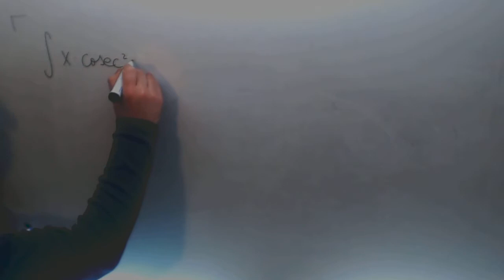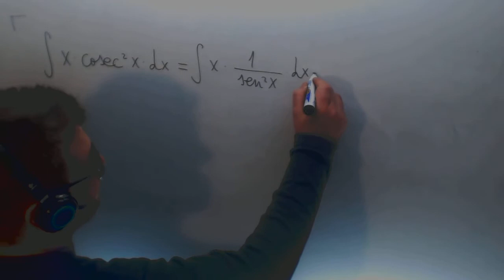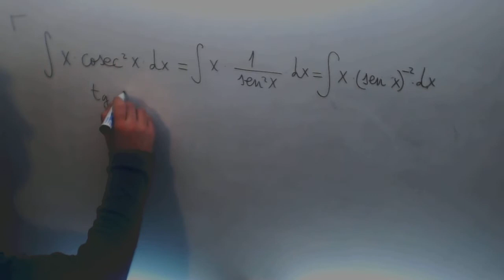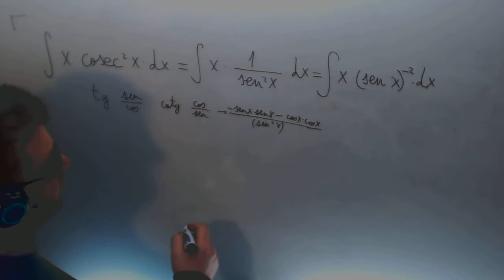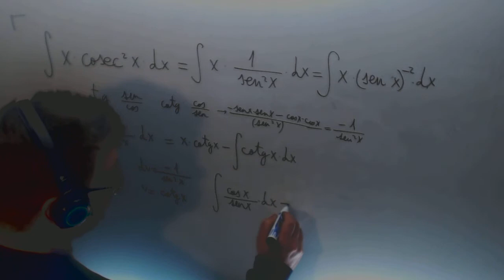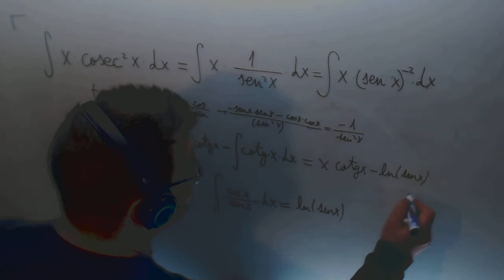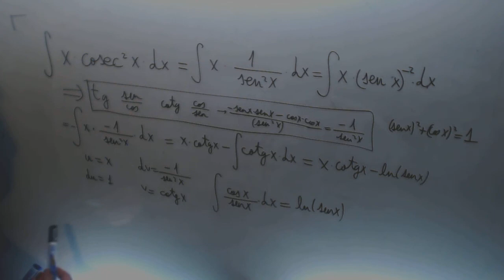Integral cosecante por partes Calculo Matematicas Ingenieria Academia Usero Estepona